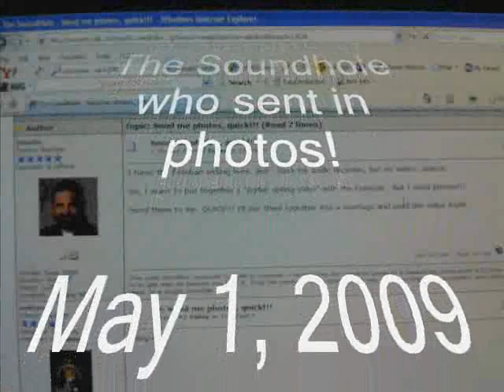SpringEsteban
After a long winter, the Esteban World Tour traveling guitar came back to me. I decided to make a spring video to celebrate.

Thanks to everyone who sent in photos!

The Esteban seems to be holding up pretty well. Its developed a couple of nasty buzzes, and the strings are pretty shagged, but it plays reasonably well and even seems to be holding its tune better than before. Dare I say its growing on me?

Nah.